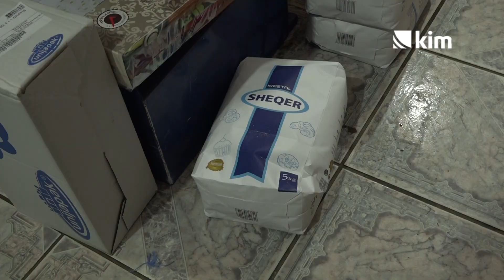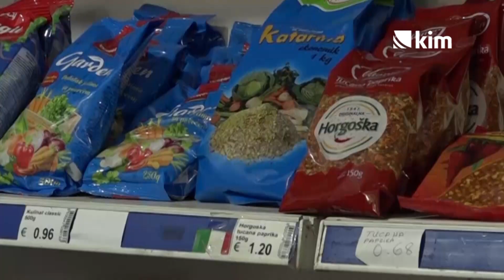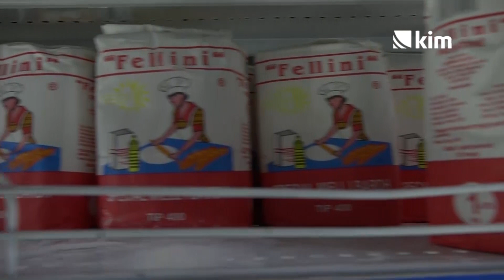Veštačka kriza sa cenama, žrtve građani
Poslednjih dana beleži se svakodnevni rast cena naftnih derivata, kao i osnovnih životnih namirnica. Juče su cene jestivog ulja u nekim prodavnicama na Kosovu bile duplirane. Stručnjaci su saglasni da je reč o hibridnoj krizi i da cene određuju apetiti prodavaca i njihova želja da iskoriste krizu za veću zaradu. Trenutna situacija najviše pogađa građane čiji standar i plate, nažalost, ne rastu kao i cene.